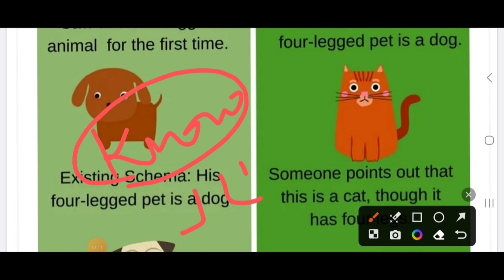Htet 2023 Psychology Classes|| Jean Piaget Theory|| जीन पियाजे का संज्ञानात्मक विकास का सिद्धान्त